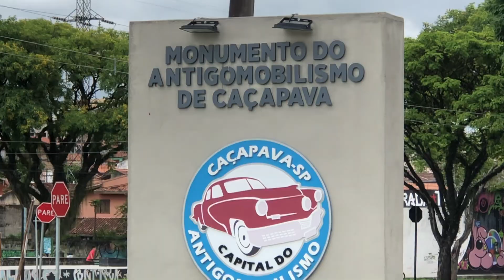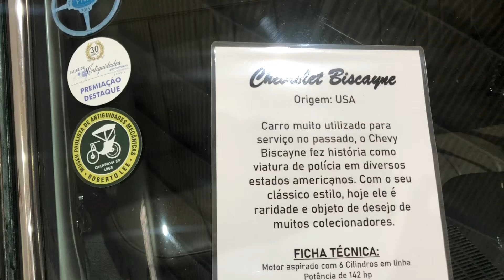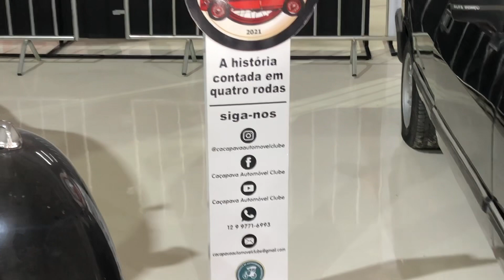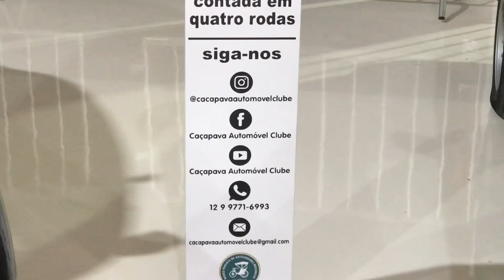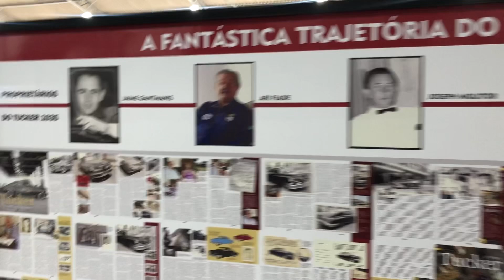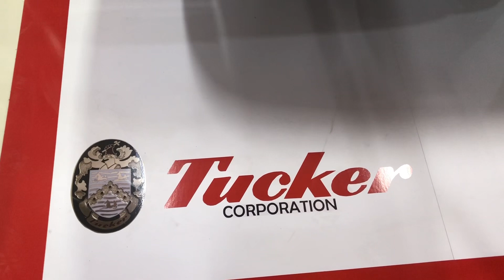Museu do Roberto Lee - Muito legal! Vale conferir…😉 PARTE I